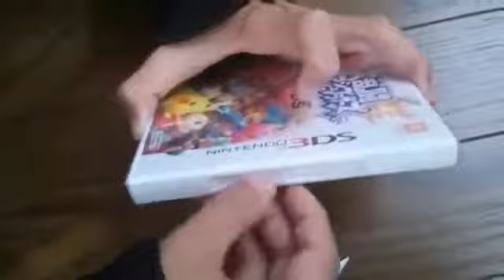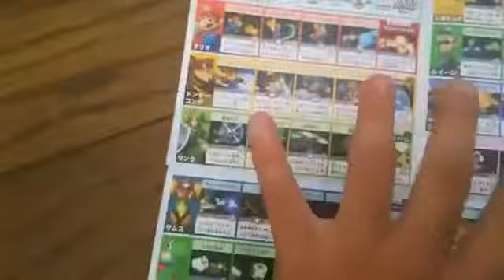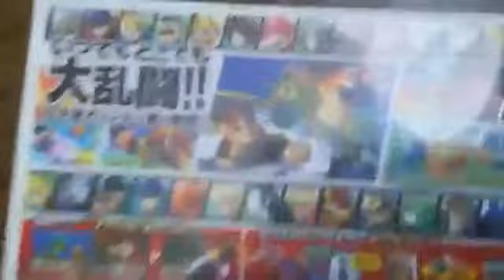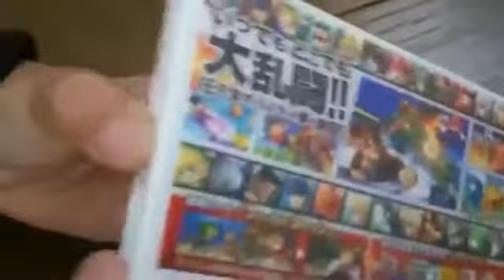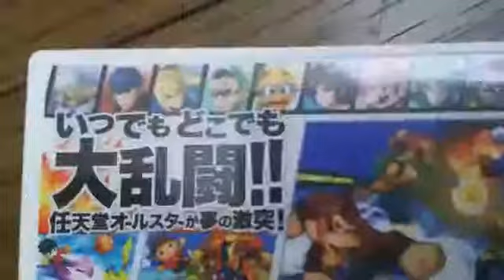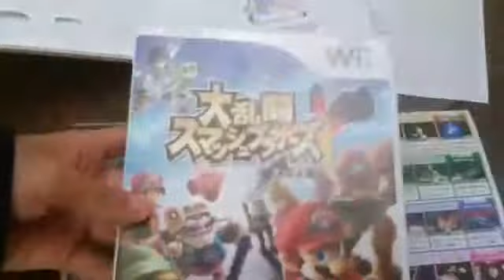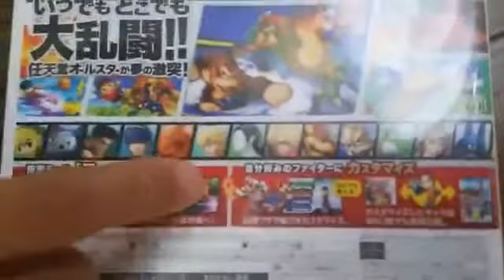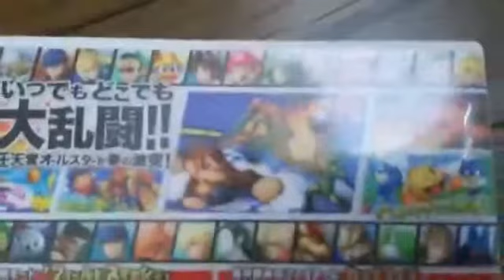乱闘 スマブラ３ds開封レビューパート２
乱闘 スマブラ３ds開封レビュー!!パート１ 乱闘 乱闘 プロ野球 乱闘 サッカー 乱闘 2014 乱闘 格闘技 乱闘 メジャー 乱闘 野球 乱闘集 乱闘 プロ野球.

乱闘 スマブラ３ds開封レビューパート２ 乱闘 乱闘 プロ野球 乱闘 サッカー 乱闘 2014 乱闘 格闘技 乱闘 メジャー 乱闘 野球 乱闘集 乱闘 プロ野球.

今回は、2014年11月08日(土)に発売された「Newニンテンドー3DS LL 大乱闘スマッシュブラザーズ エディション」を開封します。 2014年10月11日に発売さ.